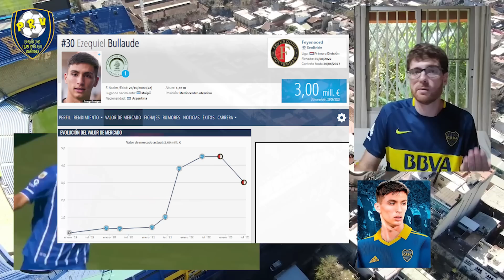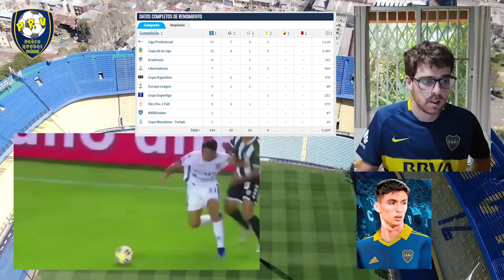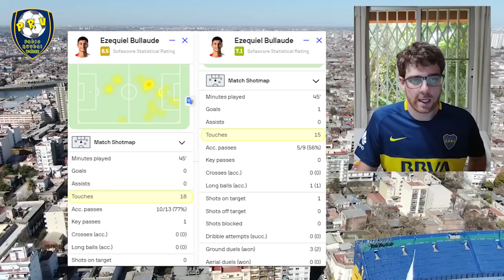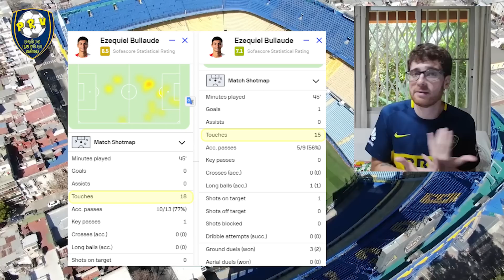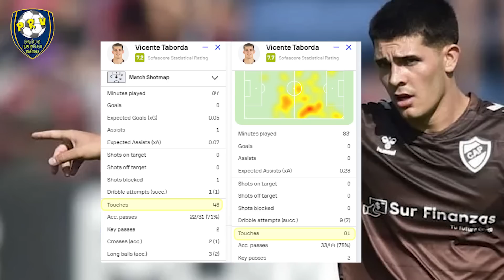LA VERDAD SOBRE LA LLEGADA DE BULLAUDE A BOCA ► ¿Por qué vuelve? ¿Sale Pol o tapará a Medina?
Llega un jugador MÁGICO a Boca, Se fue como un PICHÓN DE CRACK pero vuelve a ARGENTINA ¿Por qué? TE LO EXPLICO 👆

El último de los refuerzosboca ya está en el futbolargentino y hoy será su presentación. Hablamos de Ezequiel Bullaude , el jugador del Feyenoord de Holanda que llega a bocajuniors para darle un punto más de voracidad ofensiva a un mediocampo de boca que en la ligaprofesionaldefutbolargentino 2023 ha pecado de falta de gol en muchos tramos de la temporada pasada. Con la serie de cuartos de final de copalibertadores2023 a la vuelta de la equina bullaude podría ser el último movimiento de#riquelme en este mercadodepases . Acá analizamos al futbolista al detalle